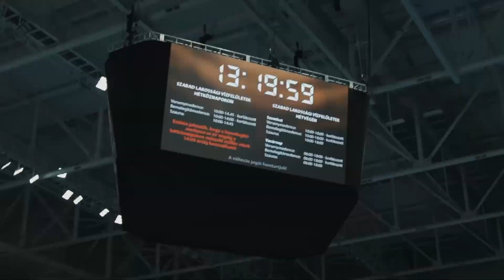CN Haver Klub | Kapás Boglárka a bántalmazásról | Cartoon Network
👊 Teeny Titans: harcra fel! | Letöltés most!

"Ötödjére is útjára indul a Cartoon Network bántalmazás elleni kampánya, a Haver Klub. Idén Kapás Boglárka világbajnok úszó, valamint népszerű YouTuberek: Attis, Baluka, DoggyAndi és ZsDav erősítenek minket.

A kampány középpontjában ezúttal a Nemzeti Bűnmegelőzési Tanács által fejlesztett játék áll, amely egy virtuális iskolán keresztül mutatja be, hogyan tehetjük jobbá a közösséget.

Az alábbi oldalon megnézhetitek a Kapás Boglárka-interjút és mindent megtudhattok az idei kampányról, amely egy nagyszabású iskolai akciót és nyereményjátékot is magában foglal. akiveraznemhaver"

Köszöntünk a Cartoon Network Magyarország hivatalos YouTube-csatornáján, ahol humoros videókat, zenei klipeket nézhetsz, és kedvenc sorozataiddal, többek közt a Gumballal, a Kalandra fel!-lel, a Ben 10-nel, a Tini titánokkal, a Mixelekkel, a Parkműsorral, a Batmannel, a Lego Ninjagóval, a Nagyfater bátyóval, a Steven Universe-zel, a Clarence-szel és a Bolondos dallamokkal találkozhatsz! Készülj, hogy a hasadat fogod majd a nevetéstől!